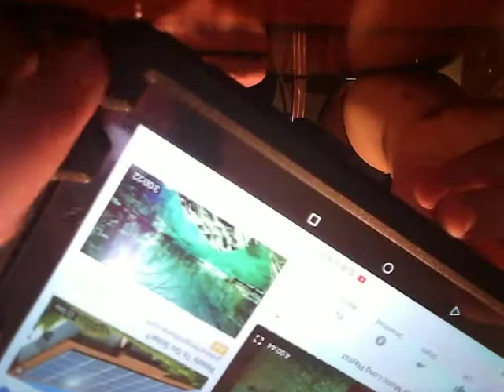Balloon slime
No talking